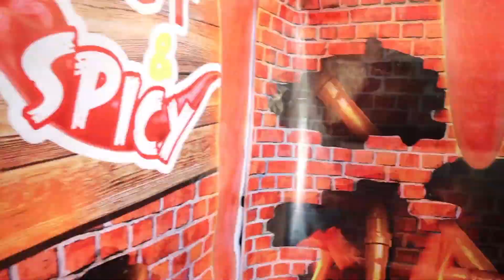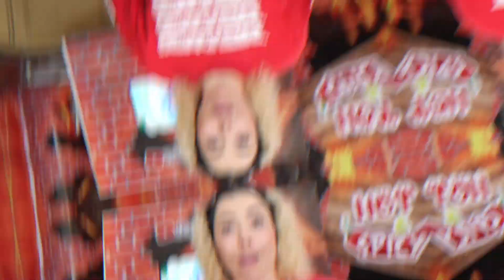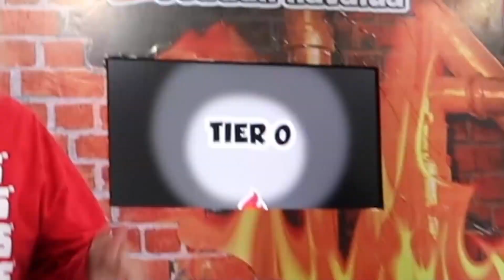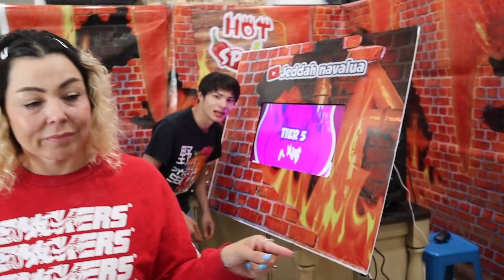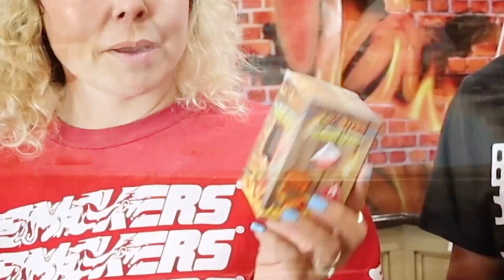LAST TO EAT THE SPICY FOOD WINS! Challenge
DOWNLOAD FREE FROM APP STORE:
SLIMEATORY APP:
APPLE STORE:
SLIME SIMULATOR
APPLE STORE:

Mrbeast if you’re reading this we would love to be in your squid game videos. We trained well and want to join one of your vids. Francisco had a team of the try guys, Unspeakable and the Royalty Family all were playing red light green when Labrand Fam and the ACE family came and tipped the doll. Then we sat down and ate some food with Shane Dawson, Rebecca Zamolo and Ranz kyle. I didn't like the food it made us fart then Niana Gurrero and Preston showed up and made a joke about us. We all decided to play a Marble game and half of them got eliminated from the squid game. Nelk, Dobre brothers, dobre twins and Lucas and Marcus all came to pick up the losers along with Liza Koshy, Jianhao tan and Corpse Husband. Then came the honeycomb challenge where Dangie Bros, Daniel Gizmo, Carter sharer and Neto Briana decided to help us make the candy. They got burnt but Felipe Neto Brianna and David Dobrik thought it tasted delicious. Lilypichy Valkyrea A4 Tinakitten, Tinakitten came and played tug of war with us. XQCOW, Wilbursoot, Sykkuno and Pokimane thought they were experts at tug of war but when SSSniperWolf and Tommyinnit showed up, they had no chance of winning. After losing, Dhar Mann Adin Ross and Niki HolaSOyGerman/JeugaGerman laughed it out when it was time to start the tile challenge. James Charles, PewDiePie and  Mrbeast all announced the winners of the game and gave them one million dollars.